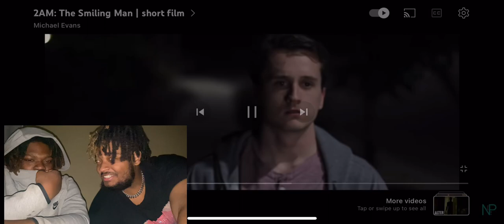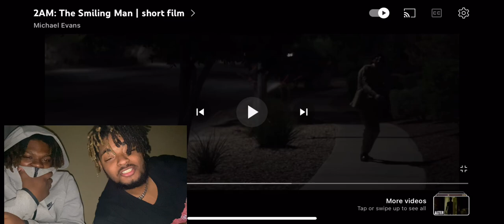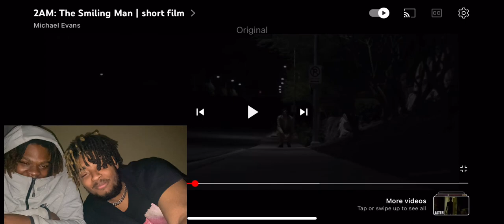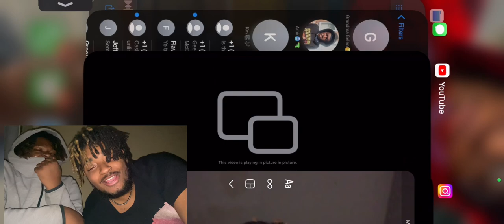Reacting to “The Smiling Man” W/ Daboyvonn